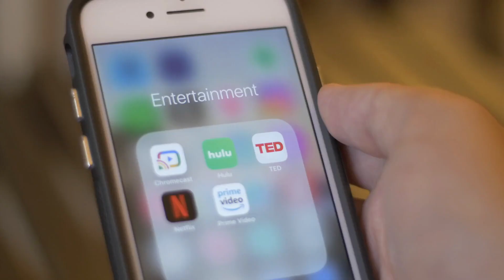"Fast-Forward Button" | Justin Stoffa | 90 Seconds of Hope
"For today, while you wait, don't forget to live."

90 Seconds of Hope with Justin Stoffa!